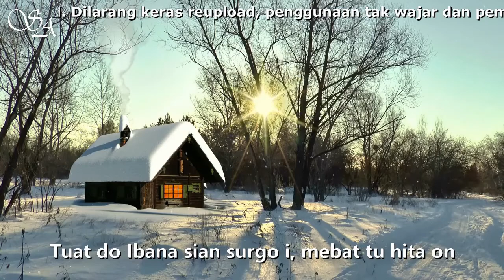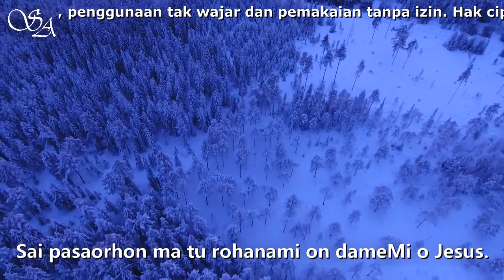NUNGA JUMPANG MUSE ARI PESTA - Uning-uningan Batak (ft. Bu Payung)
BE 57 NUNGA JUMPANG MUSE ARI PESTA
VERSI 1
1
Nunga jumpang muse ari Pesta i
Hatutubu ni Tuhanta Jesus i
Tuat do Ibana sian surgo i, mebat tu hita on
Hasangapon di Debata, dame, dame ma di jolma.
Las ni roha ni Debata hajolmaon muse.
2
Beta, ale dongan tu Betlehem i
Itasomba ma Dakdanak na disi
Na tinongos ni Parasiroha i, Debata Ama i
3
Sombanami ma di Ho na tubu on
Ho siboan dame tu portibion
Sai pasaorhon ma tu rohanami on dameMi o Jesus.